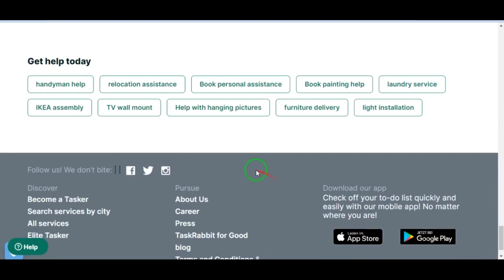Earn $85 Per Hour for Small Jobs On TaskRabbit Platform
TaskRabbit is a gig economy platform that connects people who need small services with taskers who can perform physical or concert services. Joining TaskRabbit is easy - all you need to do is register online, complete a background check, and attend an onboarding session. Once completed, you can set your own hourly rates and start searching for gigs with the flexibility to earn extra cash on your terms. TaskRabbit is available in the US, UK, and Canada, and you can even perform simple tasks that don't require much skill. Start earning extra cash today with TaskRabbit!